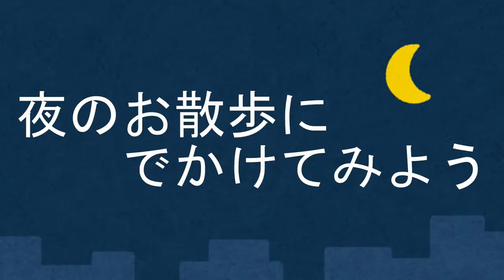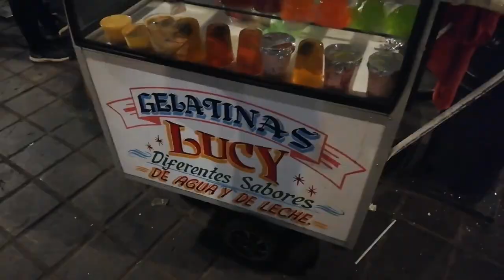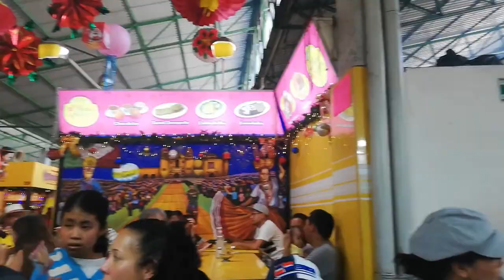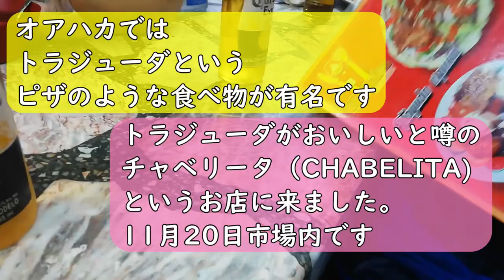【メキシコVlog】オアハカの街を満喫！街ブラ編 (ENG/ESP SUB)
オアハカに行ったときのブログです！続編もお楽しみに！
Enjoy my travel vlog in Oaxaca, Mexico! It was a beautiful city!!